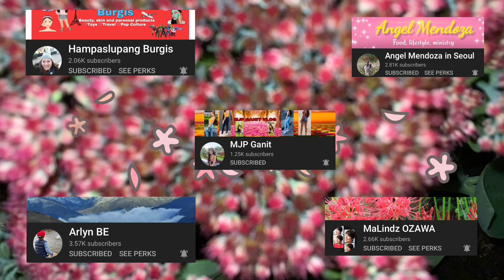My Flower’s Collection || Relaxing Music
Collection Flower’s